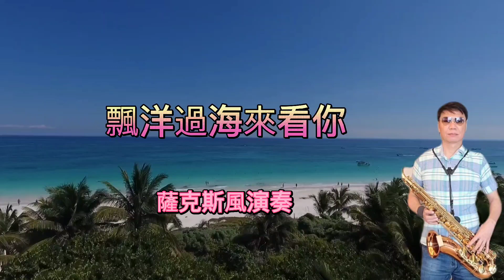娃娃~飄洋過海來看你~薩克斯風次中音點歌集373/@wuyichen123able Ray sax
影片及音樂為無營業行為純分享音樂
給愛好朋友。如有任何侵權告知立即
移除,有任何問題歡迎在下方留言